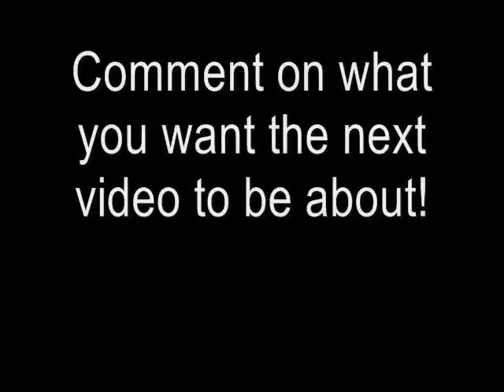Random Gameplay 6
Today weee play... age of war!
no copyright on the two songs
they for entertainment foooolls
dont own me and take me down niggs